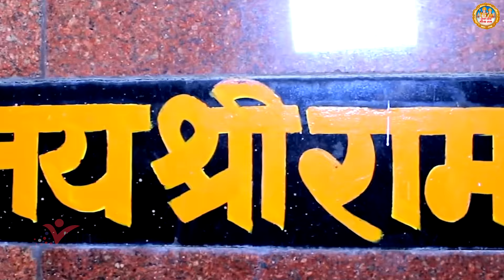Shri Ram Bhajan - जहाँ ले चलोगे वहीं मैं चलूँगा - Ram Mandir Song - Jaha Le Chaloge Wahi Main#bhajan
Ram Bhajan, Shri Ram Bhajan, Rasraj Ji Maharaj, New Ram Bhajan, जहाँ ले चलोगे वहीं मैं चलूँगा

► Album - Jaha Le Chaloge Wahi Main Chalunga
► Song - Jaha Le Chaloge Wahi Main Chalunga
► Singer - Rasraj Ji Maharaj
► Music - Baljeet Singh Chahal
► Lyrics - Traditional
➤ Parent Label- Shubham Audio Video Private Limited
13325-DVT_VNM / 14851-TDVT-13325